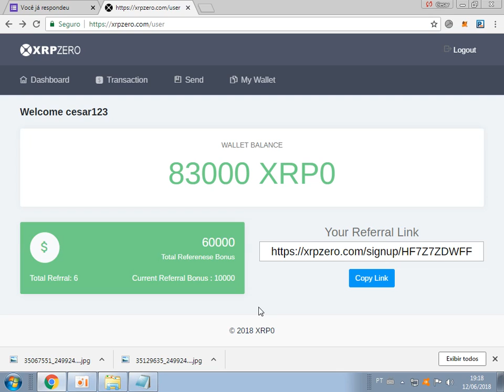ganhe 25 mil moedas mais 2000 se escrevendo no meu link .